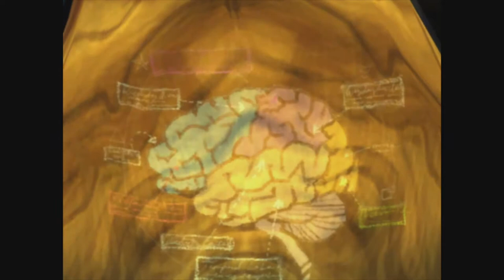[PC] Psychonauts #1 - Mental Baggage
Starting a Psychonauts playthrough. I wanted to check this game out since the second one is coming this next year. How do you like this game? Let me know.

Hang with me every morning 7:30-10:30am EST on Twitch